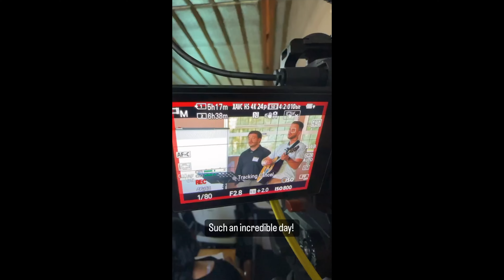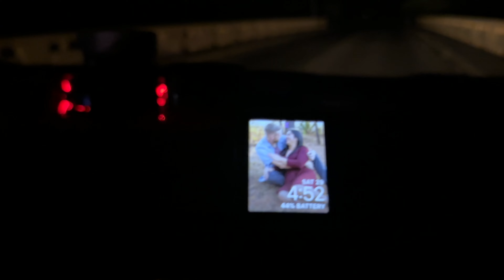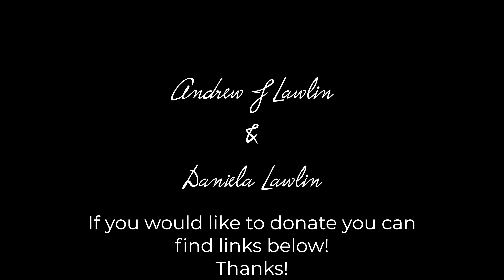I got married, Moved to a new place, Stopped language school and started working!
June/ July Honduras Update  2023
If you would like to donate you can do so here at my support page
click on the green button, scroll over to Andrew Lawlin Missions video and then you can donate through there for a tax deduction as well!